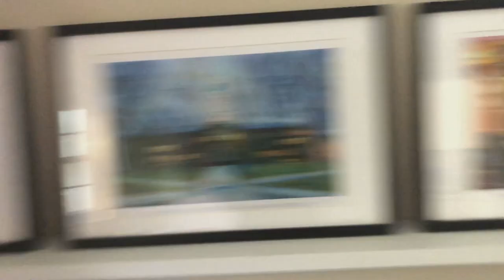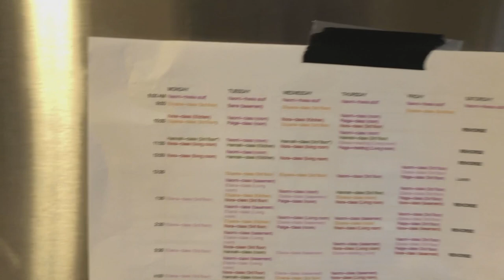Princeton on Zoom: The Theatrical Life of Paige Allen '21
Life at Princeton has changed significantly due to the COVID-19 pandemic and the switch to remote learning. The Daily Princetonian explores how students' lives have changed in the last seven months, from living environments to studying to extracurricular activities to preserving their mental health.

In this episode, we learn more from Paige Allen '21, a senior in the English department earning certificates in Creative Writing, Humanistic Studies, Theater, and Music Theater, who is living in suburban Princeton in a house with five friends. She is also producing her thesis, a theater performance, in her own backyard with the helps of her housemates. Allen is a Head Prospect Editor for The Daily Princetonian.

Edited by Marko Petrovic '24.

Head Multimedia Editor: Mark Dodici '22
Associate Video Editor: Mindy Burton '23